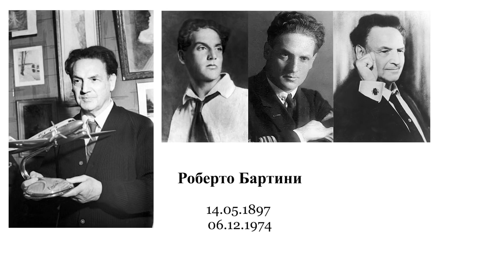Арестович: 📖 Разбор книги "Малыш". Братья Стругацкие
- Самая неоднозначная книга Стругацких по их же оценке: "книга, которую вполне можно было бы не писать".

И одна из самых глубоких.

Космический Маугли, которого воспитали негуманоиды, и столкновение с ними людей, ищущих выход за пределами линейного освоения Космоса.

Пределы человеческого, переделы человеческого понимания, пределы разума и цивилизации разума (человеческого).